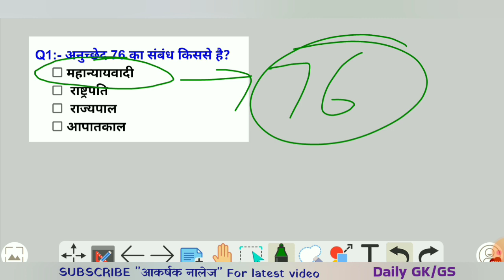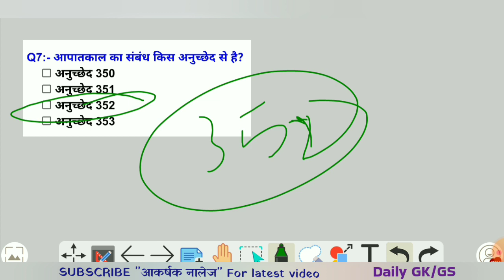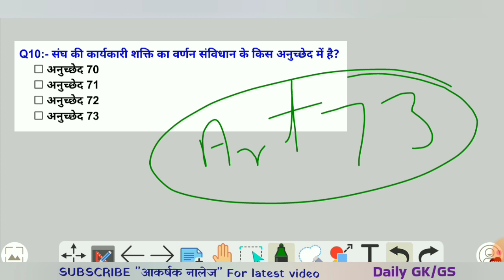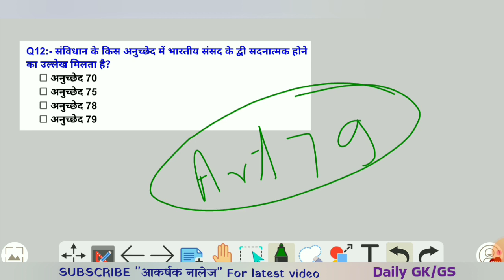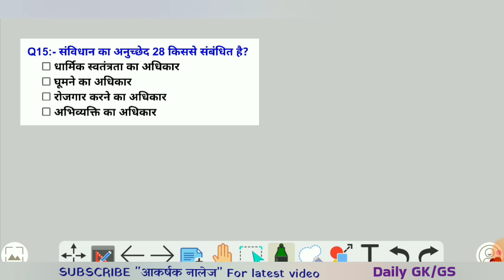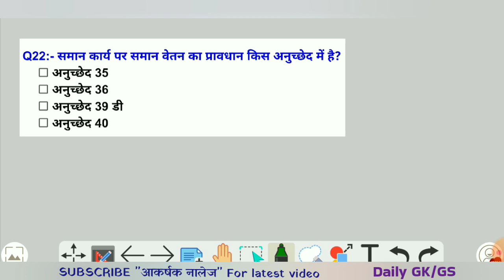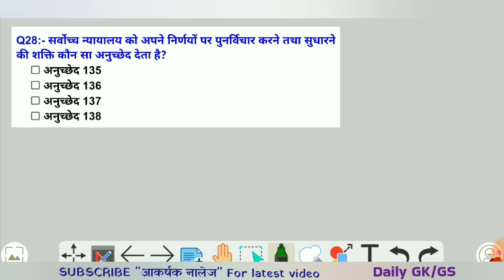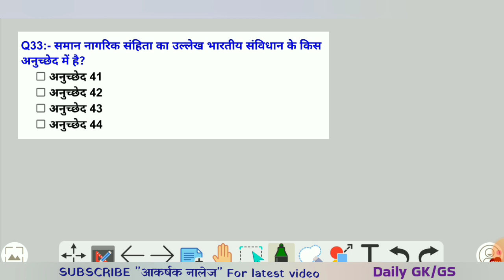महत्वपूर्ण अनुच्छेद GK/GS, MTS, GD, CHSL, CGL, RPF, CRPF, पुलिस, रेलवे, आर्मी, बैंक, अग्निवीर, UPSS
samvidhan gk gkquestion सामान्य ज्ञान GK/GS, MTS, GD, CHSL, CGL, RPF, CRPF, पुलिस, रेलवे, आर्मीं, बैंक, अग्निवीर, UPSS
SSC CHSL 2024|| Ssc chsl previous year question|| Gk question for ssc chsl 2024

Your क्वारिज:-
army gd result
ssc gd gk most important question
ssc gd/up police/al competition exam/ top g.k
static gk for all competitive exams
static gk for ssc cgl by toppers
static gk mcg for competitive exams
general awareness for rpf constable
important gk questions for rpf constable
most important gk questions
top general knowledge
important gk for all competitive exams
kajal mam up police reasoning
gk important question answer
ssc gd current affairs
ssc gd current affairs class
ssc gd all reasoning class
army gk questions and answers
defence gk questions and answers
agnipath question answer
agniveer reasoning classes
agniveer important questions
army clerk classes

जी आई टैग क्या है 🤔 | GI Tag kya hota hai | GI tag
SSC GD analysis | SSC GD 1 march all shift | SSC GD 1 March all shift question |SSC GD all shift
ssc history भारत का संविधान GK/GS, MTS, CGL, RPF, CRPF, पुलिस, रेलवे, आर्मी , बैंक, अग्निवीर, UPSS
रामसर साइट्स क्या है|New Ramsar sites in India 2022 |रामसर साइट्स इन इन्डिया 2023

भारतीय संविधान GK/GS, MTS, GD, CHSL, CGL, RPF, CRPF, पुलिस, रेलवे, आर्मी, बैंक, अग्निवीर, UPSS

भारत की पंचवर्षीय योजना-

भारत के लोकनृत्य-

संविधान के अनुच्छेद ।। constitution of articles Il most important topic lI MTS, GD, CHSL, CGL, RPF, CRPF, पुलिस, रेलवे, आर्मी, बैंक, अग्निवीर, UPSS